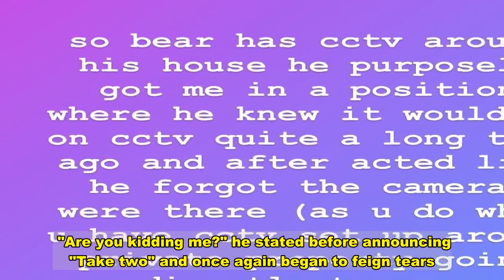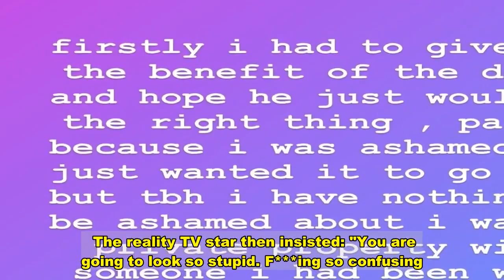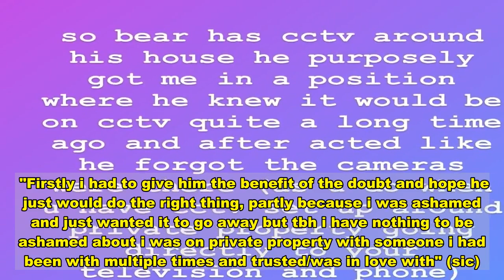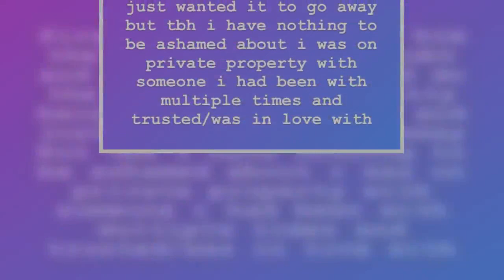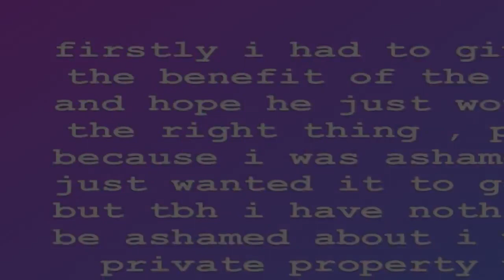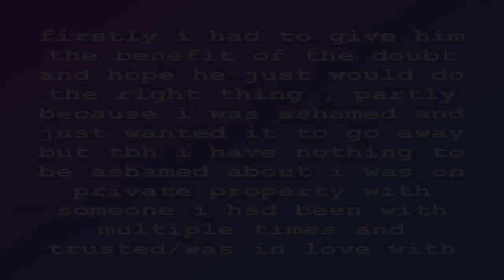Stephen Bear mocks ex Georgia's crying and denies making secret sex tape of her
STEPHEN Bear mocked ex Georgia Harrison's crying in a video after she broke down in tears on an Instagram story.  The Love Island star has accused Stephen of posting a secretly-recorded clip of her on X-rated website Only Fans - but he has denied it's her.   In light of their public dispute, the former Ex On The Beach star made a contemptuous video ridiculing his former flame Georgia on his Instagram last night.  Looking at his camera in the now-deleted clip, he said: "Look at this one, you ready? Action" and subsequently started to fake cry.  "Are you kidding me?" he stated before announcing "Take two" and once again began to feign tears.  The reality TV star then insisted: "You are going to look so stupid. F***ing so confusing."   After venting his anger, Stephen shared his gratitude to those that have sent him messages of support in light of the furore.  He added: "All you people sending nice things, I read them too and there has been quite a few."  Earlier this week, Georgia accused her ex of making a secret CCTV tape of her and showing it to pals.   However, the 30-year-old Celebrity Big Brother star dismissed the claims as "silly rumours" after she posted a string of accusations about him online.  Georgia, 25, claimed to have met two people he showed the video to - and said she had seen a screen recording of it herself.  Posting on Instagram on Monday she wrote: "So bear has cctv around his house he purposely got me in a position where he knew it would be on cctv quite a long time ago and after acted like he forgot the camera were there."  Georgia added: "(As u do when u have cctv set up around private property going directly to your television and phone).    "Firstly i had to give him the benefit of the doubt and hope he just would do the right thing, partly because i was ashamed and just wanted it to go away but tbh i have nothing to be ashamed about i was on private property with someone i had been with multiple times and trusted/was in love with" (sic).  "However since being away I have met 2 more people he has shown and even seen a screen recording so I have no other choice but to go public about this situation not just for me but for anyone that has been round there no knowing they are being filmed.  "I feel hurt, I feel violated, I feel embarrassed but I also feel like my friends and followers will support me through this and I can't stay silent on the matter any longer.    "Also anyone who watched it your disgusting yourself. Any respectful man, brother, son, father would tell him he's disgusting for showing anyone that especially as u cma clearly see its CCTV and I don't know its recording" (sic).  But, responding from a break in Dubai, Bear said he had spoken to Georgia, saying: "I don't even want to talk about it - it's so silly.  "I've spoken to the girl saying stop making up silly rumours. Everyone's just got to calm down. People saying someone's name for clout, it's just dumb."    Georgia and Bear have clashed online before, w